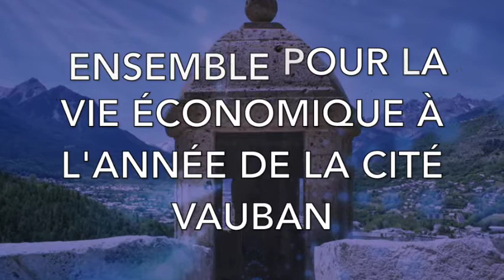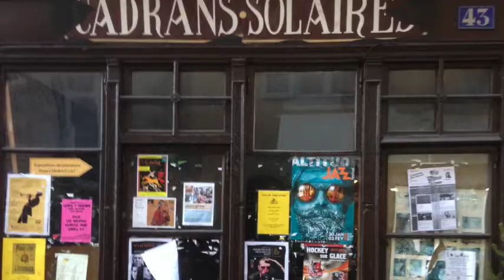ENSEMBLE POUR BRIANCON VAUBAN CITÉ DES ARTS ACTION COEUR DE VILLE - MÉCÈNE GAN ASSURANCES MAFFETTONE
ENSEMBLE POUR BRIANCON VAUBAN CITÉ DES ARTS
ACTION COEUR DE VILLE 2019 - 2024
MÉCÈNE GAN ASSURANCES BRIANÇON VAUBAN
INTERVIEW DU MÉCÈNE MARIE-CHRISTINE MAFFETTONE

PROJET ÉCONOMIQUE TOURISTIQUE CULTUREL
ACTION COEUR DE VILLE  - VILLE DE BRIANÇON
Briançon Vauban Cité Des Arts
La naissance d’une identité forte
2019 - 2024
UN PROJET D’ENVERGURE

L’ENCEINTE URBAINE CITÉ VAUBAN
LE PASSÉ RÉPOND DE L’AVENIR
Inscription sur la liste du patrimoine mondial par l’UNESCO le 7 juillet 2008

SECTEUR SAUVEGARDÉ de Briançon, le seul des Hautes-Alpes, sous l'égide de la loi André Malraux du 4 août 1962 depuis le 5 février 1987

Site patrimonial remarquable
Construire à l’année, un projet d’avenir à vocation culturelle dans la ville la plus haute d’Europe. L’ambition de valoriser l’héritage d’un patrimoine riche de son passé architectural militaire fortifié. Créer un dynamisme
d’attractivité économique avec un tourisme culturel de qualité aux réelles
richesses de découvertes aux forts accents artistiques uniques

Le défi :
Ancrer le secteur sauvegardé de BRIANÇON
dans la modernité du futur avec une vision sur
les vingt prochaines années

Les objectifs :
Redynamisation commerciale
Une solution innovatrice
Construire  une offre touristique culturelle
Communiquer avec l’image de l’Art
Un avenir à construire
Renforcer la présence des Artistes, des Artisans d’Art
Offrir un circuit de visites culturelles des ateliers galeries
Créer une résidence européenne d’Artistes
Mise en place d’une navette touristique

Le maître d’oeuvre sera porté par la VILLE DE BRIANÇON,
sera soutenue par : l’État, la Région Paca, le Département des Hautes-Alpes, la Communauté de Communes du Briançonnais

Avec le parrainage d’Artistes de renommée internationale,  de France, d’Italie, du Japon, de la Chine, du Royaume-Uni

GRAND PARRAIN D’HONNEUR DE RENOMMÉ INTERNATIONALE
Gérard DI-MACCIO, ARTISTE PEINTRE
LE MAÎTRE CHEF DE FIL DE L’ART VISIONNAIRE

PARRAIN DE RENOMMÉ  INTERNATIONALE & EUROPÉENNE
SATOSHI OKAMOTO CRÉATEUR VERRIER JAPONAIS

Avec le soutien de 72 entreprises de Briançon
RESTAURANT L'ETAGE
SOCIÉTÉ ALPINE DE BOUCHERIE
HOTEL DE PARIS
ARCANES
BOULANGERIE ORO BIANCO
GALERIE ATELIER ANNALINA
ATELIER OLLAGNIER
VINS ASTIER
EURO FLEURS
RESTAURANT LE PIED DE LA GARGOUILLE
GAN ASSURANCES MME MAFFETTONE
CIRCUS CASINO DE BRIANCON
RESTAURANT MAMMA MIA
BRICORAMA BRIANÇON
HÔTEL CRISTOL
RESTAURANT LE GAVROCHE
SUITE HOME
HÔTEL DE LA CHAUSSÉE
AUBERGE DE LA PAIX
RESTAURANT CAPRICCIOSA
GÉANT CASINO
VOYAGES SILVESTRE
GARGOUILL’ART
HENRI MURAILLAT ARTISTE PEINTRE
THIERRY OLLAGNIER SCULPTEUR
ATELIER GALERIE ALIZARÉOLINE
PÂTISSERIE TURIN
LES POTS DE MIGOTS
MAILLE À PART
MERCERIE LA GARGOUILLE Camille COLJÉ
LIBRAIRIE DE LA GARGOUILLE
HISTOIRE D’IMAGE
JOUONS AU BOIS
LA SPIRALE
LA TROUVAILLE
MAÏWLOUNA VINTAGE
TALWEG
TABAC PRESSE VIEILLE VILLE
VANILLE CACAO
VAUBAN SOUVENIRS
A TOUT POINT DE VUE
SAGE MAIS PAS TROP
LE LOUP ET L’AGNEAU
LA TANTINA
TABAC SOUVENIRS LE DA-HU
ADÈLE & GASTON
AUX DÉLICES MARTAGON
ATELIER B
BLEU MARINE
PATCHOULI & CHINCHILLA
SALSA MASALA
SHAK - T
VIRG’IN COIFFURE
KINÉSIOLOGUE BURDET MICHÈLE
PHARMACIE DU CHAMP DE MARS
RESTAURANT  CHEZ MARIA
RESTAURANT LA CAPONNIÈRE
RESTAURANT LES ÉCRINS
RESTAURANT LE G’ASTROLOGUE
RESTAURANT LOU GRAND CAIRE
RESTAURANT LE RUSTIQUE
RESTAURANT MAMMA MIA
PENSION DES REMPARTS
RESTAURANT LE PASTELLI
BISCUITS VAUBAN
LE COMPTOIR GOURMAND
ÉPICERIE DE LA GARGOUILLE
LA PETITE FABRIQUE
LE SAISONNIER
LE SPIRIT
SNACK AUX DÉLICES
SNACK BAR DU TOURISME

dont 22 mécénats culturels entreprises :
RESTAURANT L'ETAGE
HÔTEL DE PARIS
ARCANES
BOULANGERIE ORO BIANCO
GALERIE ATELIER ANNALINA
ATELIER OLLAGNIER
VINS ASTIER
EURO FLEURS
GAN ASSURANCES MME MARIE-CHRISTINE MAFFETTONE
CIRCUS CIRCUS DE BRIANCON
RESTAURANT MAMMA MIA
BRICORAMA BRIANÇON
HÔTEL CRISTOL
RESTAURANT LE GAVROCHE
SUITE HOME
RESTAURANT CAPRICCIOSA
GÉANT CASINO
THIERRY OLLAGNIER SCULPTEUR